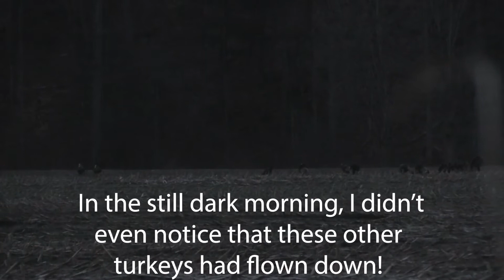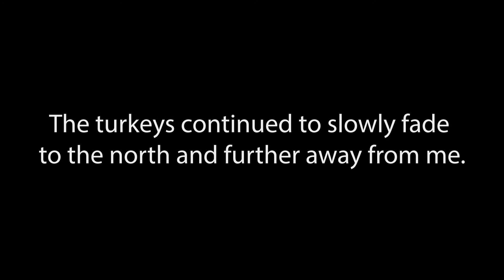Turkey Scouting Log & Turkey Footage 3/24/21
I sneaked to a field edge at day break hoping to find some turkeys. I certainly encountered a few! What concert and show! I had trouble editing this one because I deeply value observing turkeys in appreciation and to learn from them. I didn't want to cut anything out! It was sure a great opportunity to listen to their vocalizations, watch their body language, and learn from their behavior. What a great outing! And, it was made all the richer by presence and vocalizations of many other birds!